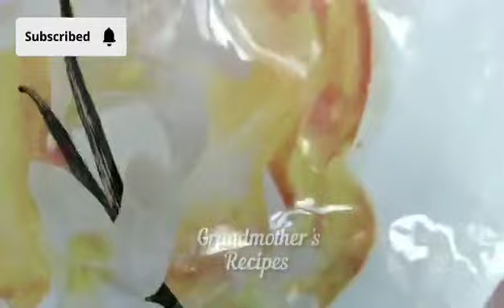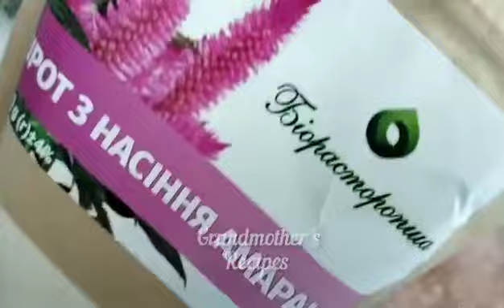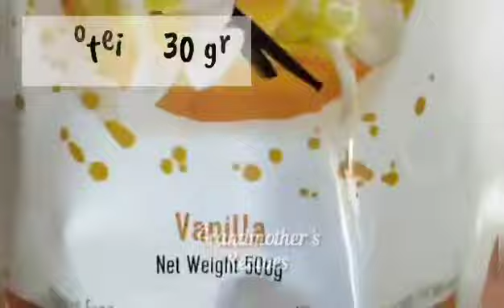We prepare food for weight loss for women! Grandmother's recipes! ASMR cooking! Weight loss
We prepare food for weight loss for women from Grandmother's recipes! Fat Burning Foods, Meal Cooking Ideas for Women Easy. How to cook food for weight loss quickly and tasty. Preparing weight loss meals for women in 5 minutes. Some meal prep ideas for weight loss with protein and collagen. Healthy and quick breakfast ideas for weight loss without a stove or oven. Quick healthy breakfast ideas without a frying pan. Quick breakfasts for burning fat in the morning. Breakfast recipes for effortless weight loss. Keto easy dinner or breakfast recipes. A balanced breakfast meal with 3 types of protein, collagen and fiber in 5 minutes without a stove or oven. Eat and get slimmer easily!

0:00 Cooking is easy with grandmother's recipes!
Recipe No. 1
0:06 Milk or yoghurt -100 ml
0:12 Protein – 3 types with hydrolyzed and peptide collagen 30 g. Ingredients here
0:32 Salad pepper -1 piece
0:40 Cucumber -1 piece
0:50 Basil leaves
0:56 Nuts 30 gr
1:01 Milk thistle fiber - 1 tsp
1:10 Amaranth seed flour -1 tsp
1:29 Mix everything
1:34 Flaxseed oil – 1 tsp

1:49 Apple – 1-2 pcs.
1:55 Bunch of celery
2:02 Nuts 30 gr
2:07 Almond milk-150 g
2:25 Almond milk -100 ml
2:28 Water -50 ml
2:35 Protein – 3 types with hydrolyzed and peptide collagen 30 g. Ingredients here
3:15 Mix everything
3:31 Flaxseed oil 1 tsp
3:40 Bon appetit!

Friends, if you liked this video, you can help the development of my channel:
Rate the video 👍 I will be very glad! 🥰

WRITE A COMMENT or ask me a question about the recipe.

📢 You can also share ➡️ this video with your friends on social networks so that they know what dish you want to cook next.

Funny cats for mood. Smile every day. The life of Richie and foundling Lucky is

An effective addition to nutrition from nature:
1. VIP water from nature in terms of physical and chemical properties, as in the best resorts in the world

2. Program to improve the work of the gastrointestinal tract and central nervous system

3. VIP program for the inclusion in the work of the excretory system of the liver, kidneys, intestines

4. Help from nature to recover from virus attacks

5. Botox for the whole body and without injections

6. Drinkable giluron from the world's leading scientists